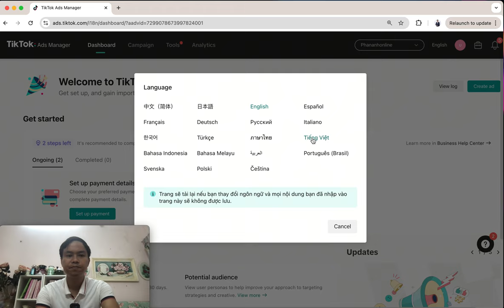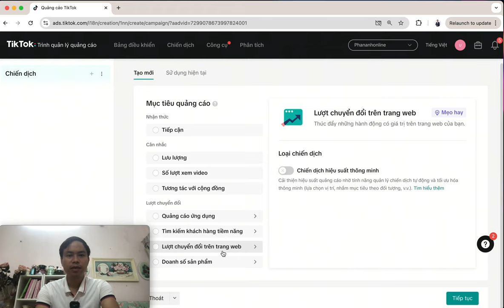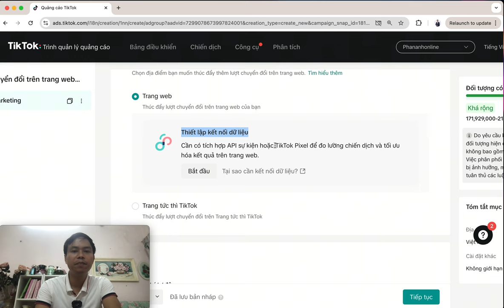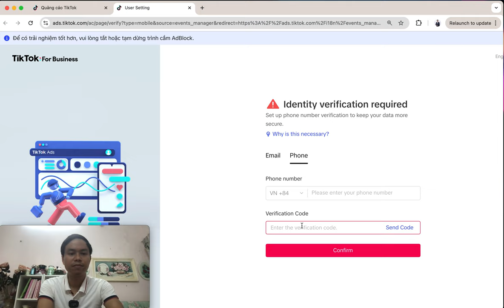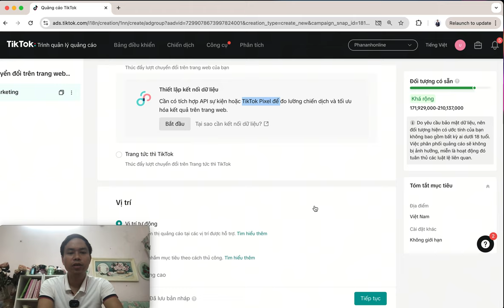Hướng dẫn chạy quảng cáo lượt chuyển đổi trên Tiktok (website và trang tức thì của Tiktok)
Hướng dẫn thao tác tự chạy chạy quảng cáo Mục tiêu Tăng lượt chuyển đổi trên Tiktok (website và trang tức thì của Tiktok)

Trụ sở: 3A/19, 59 Lê Đức Thọ, Nam Từ Liêm, HN